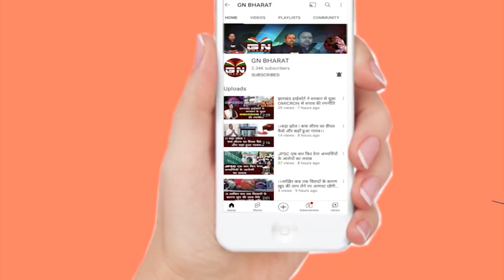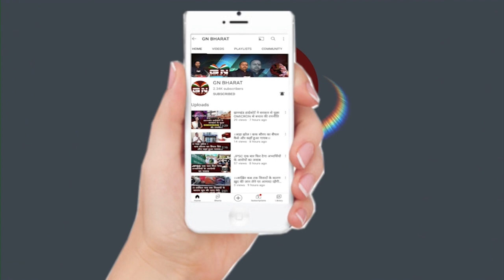Pakur || पानी की समस्या से जूझ रहे ग्रामीणों ने खुद बना लिया कुआँ